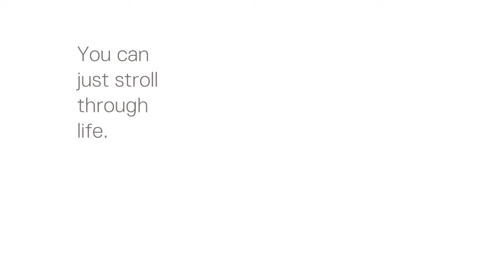Stokke Scoot Stroller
Stokke® Scoot with its compact size, user-friendly handling and swift maneuverability makes your on-the-go lifestyle more enjoyable and playful with your baby.